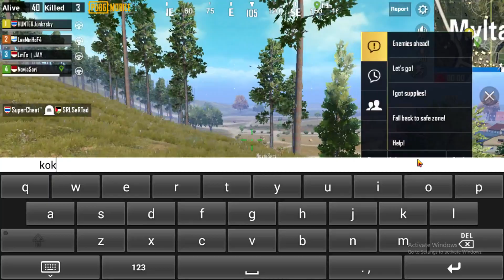PUBG Mobile Cewek Cantik Mengungkapkan Perasaannya Jng BAPER